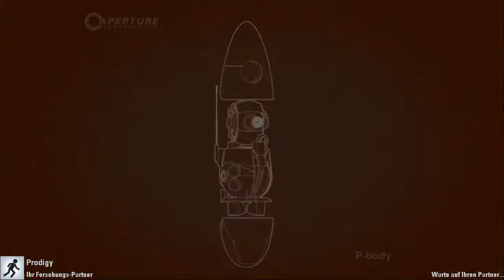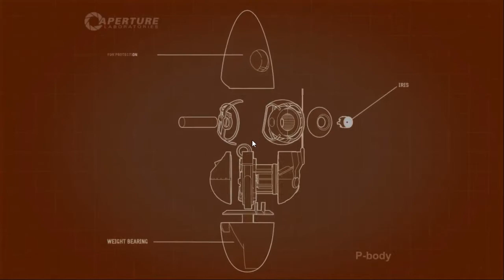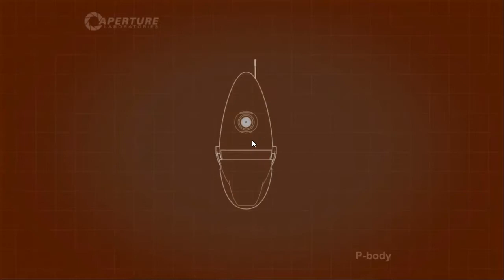Portal 2 CO-OP #019 dann wollen wir mal [Deutsch][HD][Bonus-Strecken]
Infos:
Spiel: Portal 2
Entwickler:  Valve Corporation
Publisher: Valve
Genre: Adventure, Puzzlespiel
USK: Ab 12
Erhältlich für : PC,Linux,PS3,XBOX,MAC